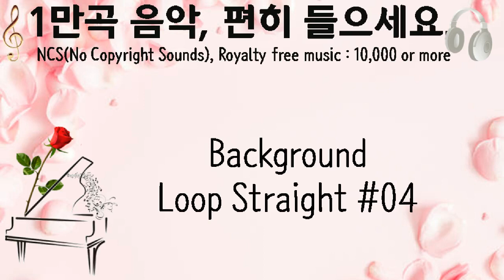Background Loop Straight #04, Zen Man, 인트로 아웃트로, 16초